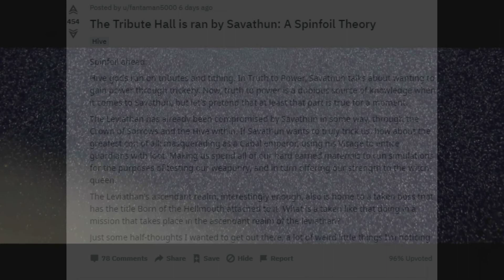Destiny 2 - Y si Savathun es Calus? Enemigo de la Luna y Lore de Incursion Explicado!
🗣Hoy os traigo un nuevo episodio de lore e historia donde os explicare que ha estado haciendo Savathun en Temporada de la Opulencia, su relación con Corona del Dolor, el mundo ascendente del Leviatan, el que quizás este fingiendo ser Calus para engañarnos, hablaremos también sobre el enemigo llegado de la Luna y más.

❤️GRACIAS A LOS PATRONS QUE APOYAN AL CANAL!
- Alejandro Choren
- Priblee Loyola
- Ghost Lucky
- Oscar Romero

👀Destiny 2: Noticias del DLC! Planetas de D1, Tamaño de Shadowkeep y Futuros DLC! Casa de Fantasmas!